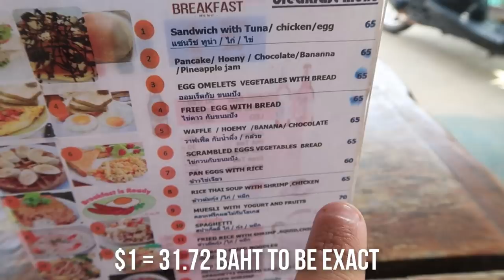CHILLING IN AO NANG - FIRST IMPRESSIONS OF THAILAND (KRABI)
This was our first day ever in Thailand. We start off in Ao Nang (Krabi) and explored two beaches called Ao Nang beach and a more relaxing beach called Pai Plong beach. It was a really nice start to our Thailand trip :D